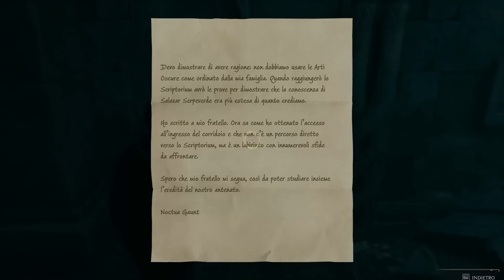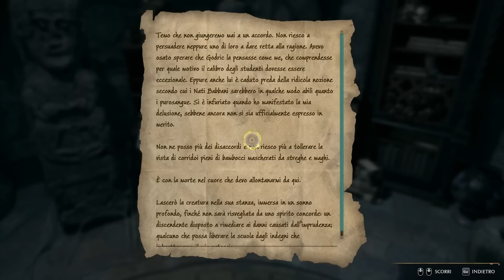IMPARIAMO LA MALEDIZIONE CRUCIO E SUPERIAMO LA SECONDA PROVA DEI CUSTODI | Hogwarts Legacy - ep.12